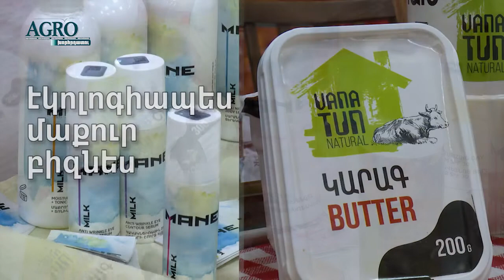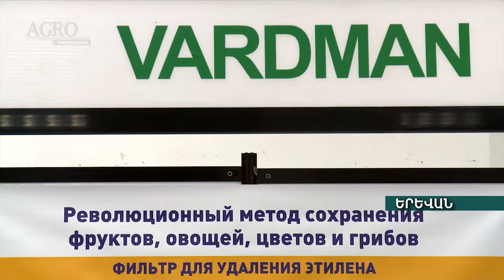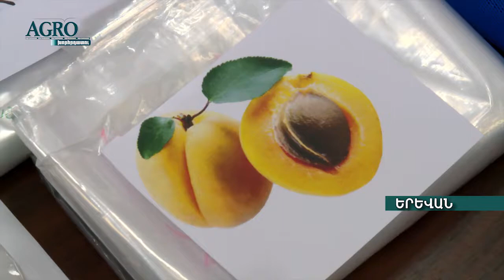AGRO - խորհրդատու 1 25.10.16